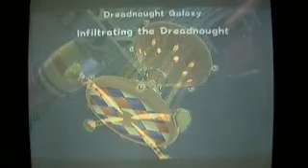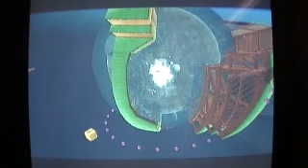Super Mario Galaxy - Dreadnaut Galaxy Part 1